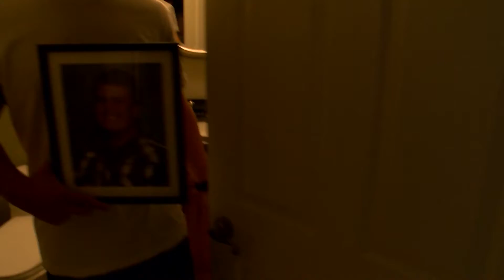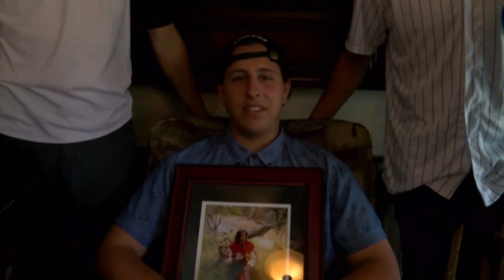Carson Chiljian's Goodbye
CREW: Dylan Porter & Katie Robinson
CAST: C*cks Only